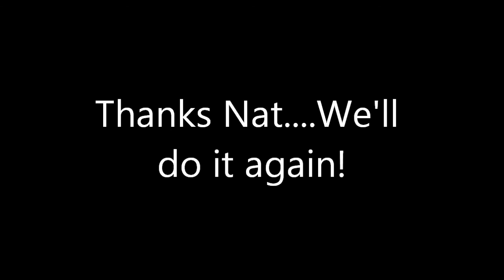ATV'n with Nat